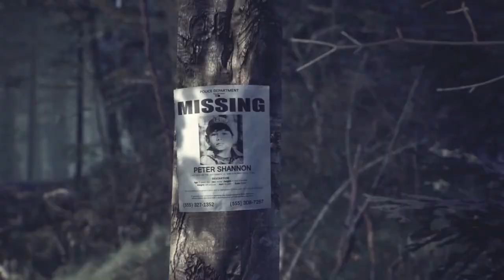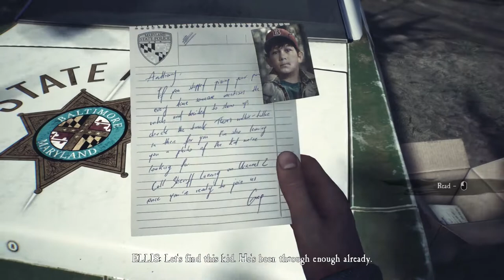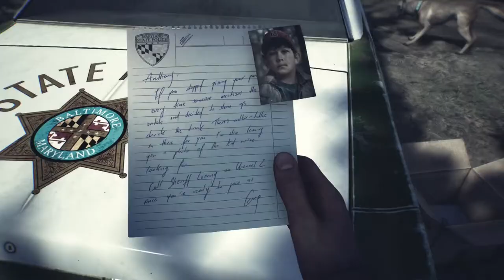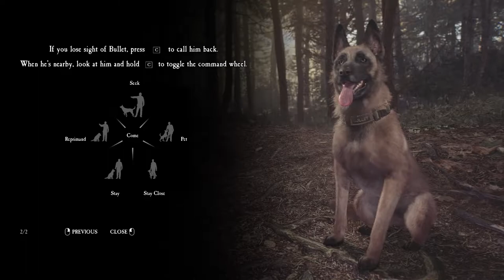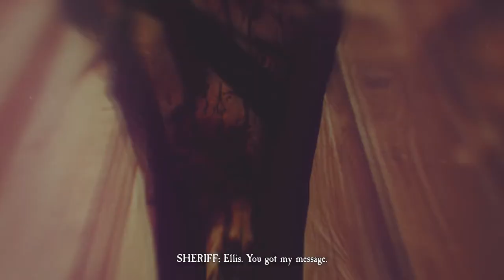Hundi unser neuer Freund?! | Blair Witch #1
Hey Leute, heute werden wir Blair Witch spielen! Viel Spass!

Mein Stuff :

-Speicher=1TB+512GB+2TB
-Marke=Asus Rog
-Maus=Roccat LUA
-Tastatur=Roccat Suora